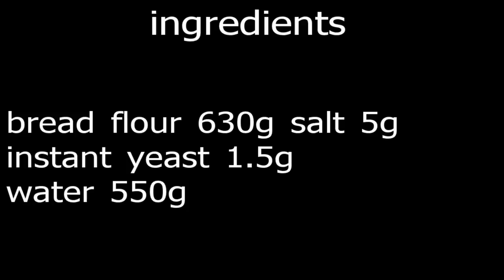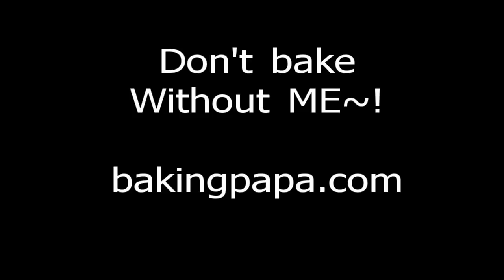Bakingpapa- No Knead Ciabatta